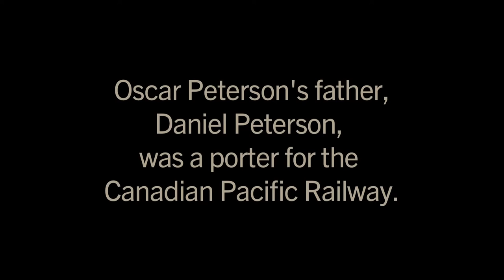"Georgia on My Mind"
"Georgia on My Mind" by Hoagy Carmichael and Stuart Gorrell

Robi Botos, piano,  Dave Young, Bass, and Alvin Queen, Drums